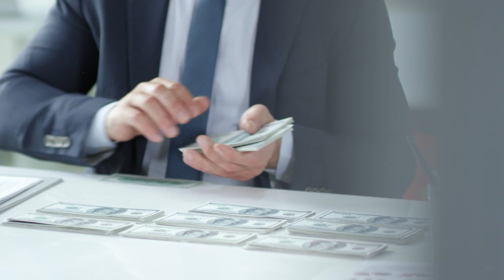Os ANÉIS DE PODER e a QUEDA de TOLKIEN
Finalmente resolvi falar e colocar pra fora todos os meus sentimentos em relação ao suposto épico da Amazon, Os anéis de Poder, baseado na obra clássica escrita por Tolkien e em todo universo de O Senhor dos Anéis.

Roteiro, apresentação e edição:
Victor Santos